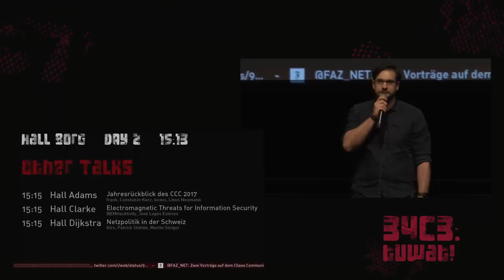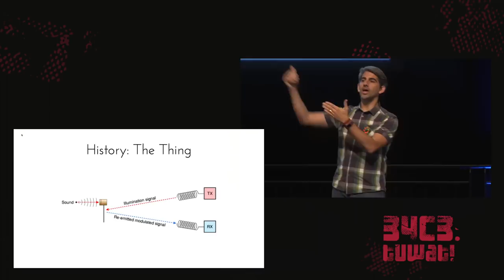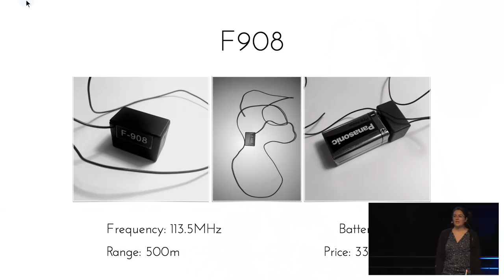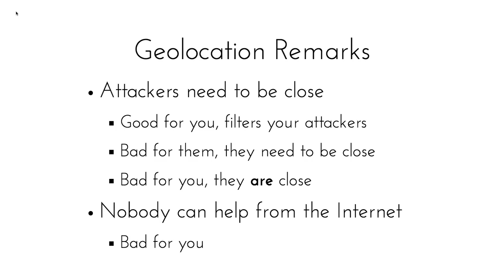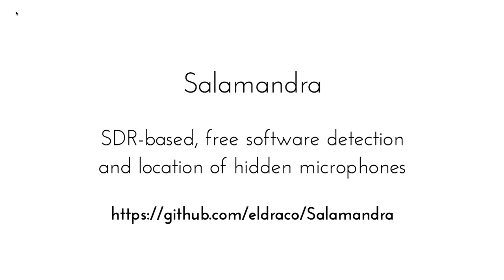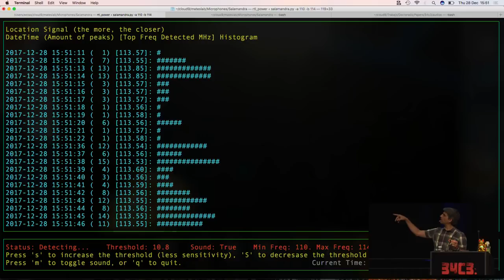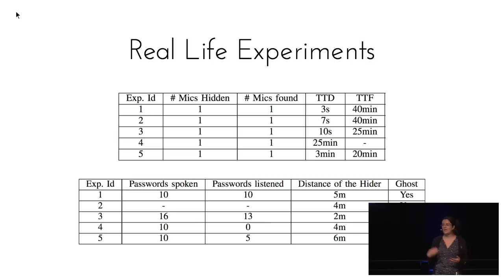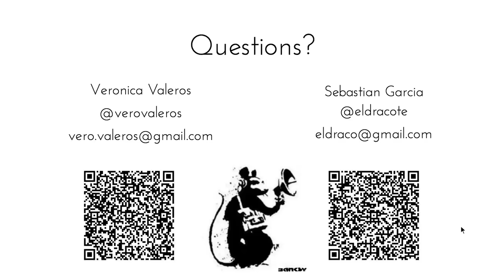34C3 - Spy vs. Spy: A Modern Study Of Microphone Bugs Operation And Detection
In 2015, artist Ai Weiwei was bugged in his home, presumably by government actors. This situation raised our awareness on the lack of research in our community about operating and detecting spying microphones. Our biggest concern was that most of the knowledge came from fictional movies. Therefore, we performed a deep study on the state-of-the-art of microphone bugs, their characteristics, features and pitfalls. It included real life experiments trying to bug ourselves and trying to detect the hidden mics. Given the lack of open detection tools, we developed a free software SDR-based program, called Salamandra, to detect and locate hidden microphones in a room. After more than 120 experiments we concluded that placing mics correctly and listening is not an easy task, but it has a huge payoff when it works. Also, most mics can be detected easily with the correct tools (with some exceptions on GSM mics). In our experiments the average time to locate the mics in a room was 15 minutes. Locating mics is the novel feature of Salamandra, which is released to the public with this work. We hope that our study raises awareness on the possibility of being bugged by a powerful actor and the countermeasure tools available for our protection.

Veronica Valeros Sebastian Garcia